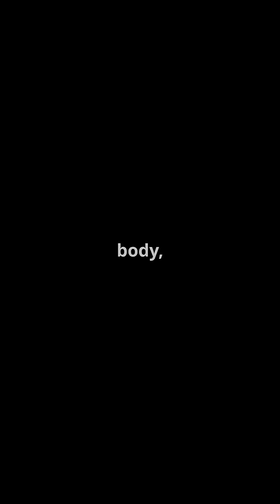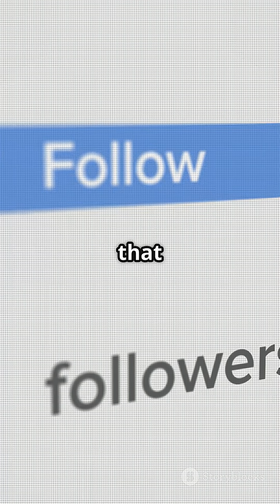The Potassium Cycle: From Rocks to Rotis!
Discover the fascinating journey of potassium in "The Potassium Cycle: From Rocks to Rotis!" 🌍🍌 From rock breakdown to plant pickup, this video takes you through 6 exciting steps that explain how this essential nutrient makes its way into our diets and powers our bodies. Learn why potassium is crucial for athletes, doctors, and even your grandma's health! 🌱💪

Join us as we explore how this mineral moves through nature, supporting healthy crops and families.